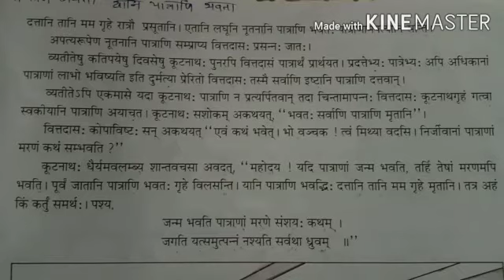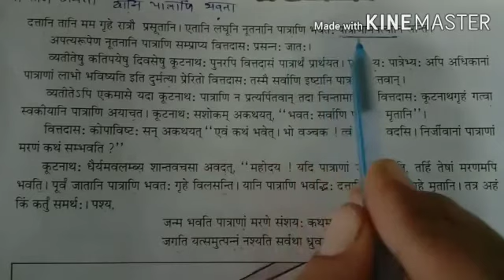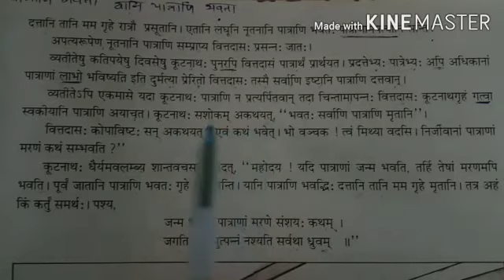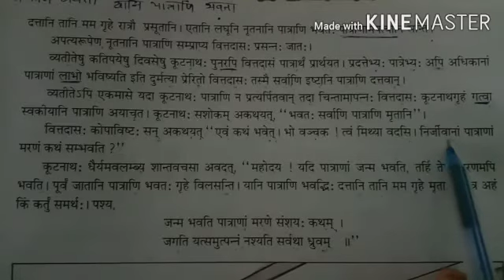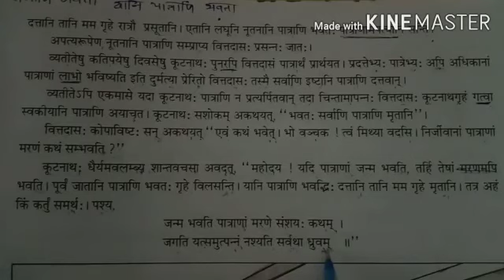STD 10 SANSKRIT CH 11 PART 2 DAYANAND KANYA VIDHYALAYA JAMNAGAR